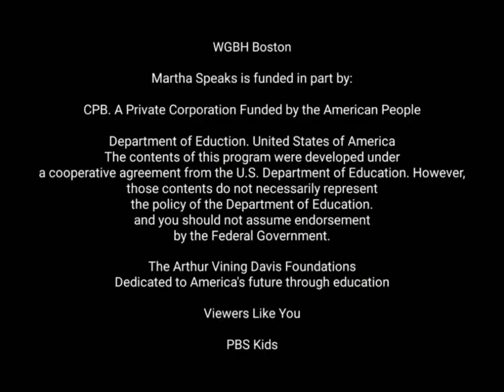Martha Habla créditos Discovery Kids